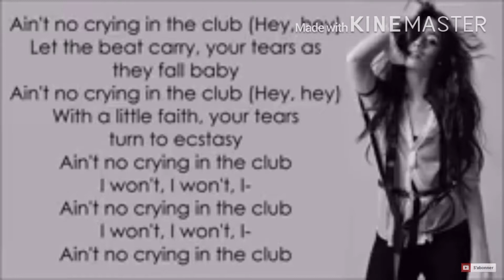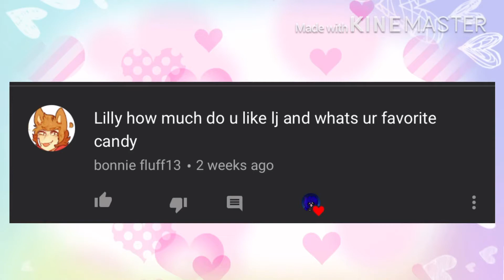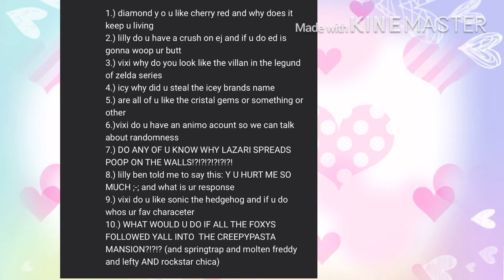Part 2:ask diamond Lilly vixi icy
Geez I didn’t know Vixi so scaryI hope you guys enjoyed it